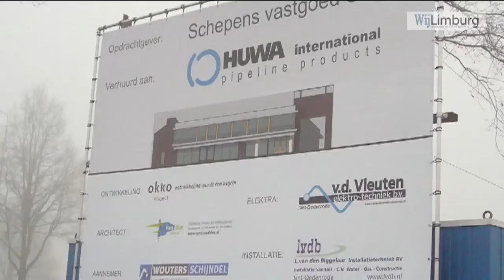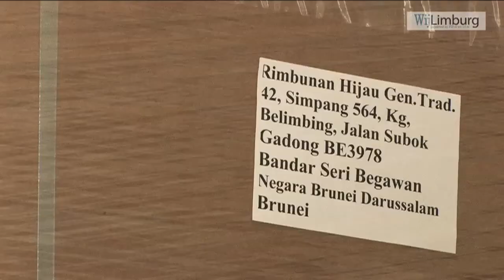huwaaf.mp4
Huwa International keert terug naar Brabant. Het in Beringe gevestigde bedrijf verhuist eind deze zomer naar een nieuw onderkomen in St.-Oedenrode. Directeur Twan van Heesch vertelt.